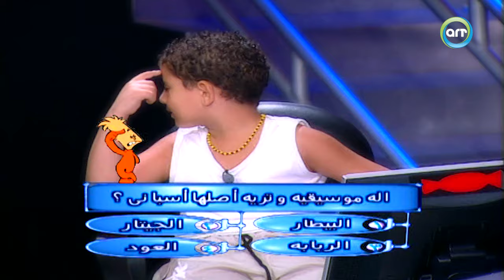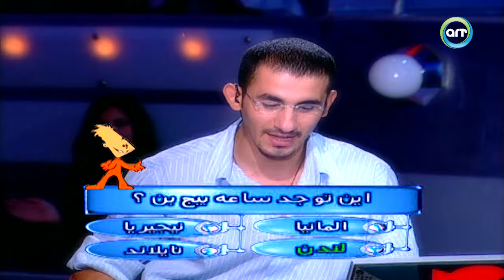برنامج "من سيربح البونبون" الحلقة 20 العشرون كاملة HD | "احمد حلمي"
برنامج "من سيربح البونبون" بتقديم "احمد حلمي"

برنامج "من سيربح البونبون" :  يقدمه الفنان احمد حلمي ويكون المتسابقين من الاطفال من سن 4 - 6 سنوات, ويعتمد فكرة البرنامج على فطرة الطفل باجابته على الاسئلة الموجهة له, وتكون الجائزة بونبون, كما يتيح للطفل التعايش في تجربة جديدة من نوعها تحت مسمى برنامج شهير من سيربح المليون من حيث الديكور والموسيقى والجمهور. وبالطبع لن يخلو البرنامج من طرافة الاجابات وتلقائية الاطفال وردود افعالهم مع اسئلة احمد حلمي.